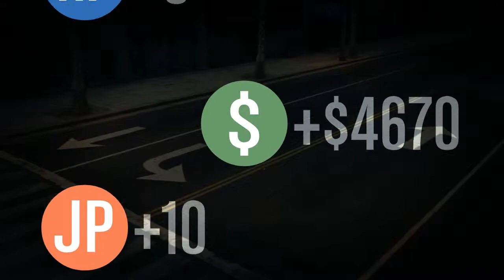Chef Plays - IT #92